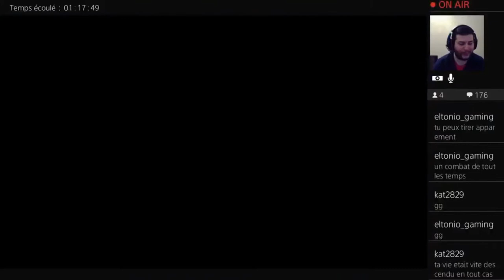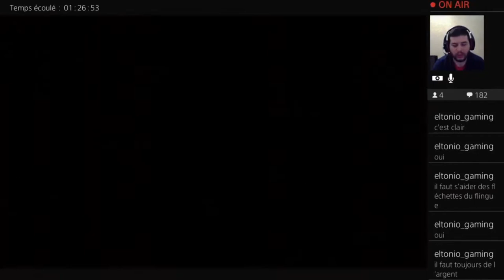Assassin's Creed Rogue EP57 - La colonie et la flotte de Shay - Let's play (fr)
On se retrouve pour un nouvel épisode et cette fois on va faire la colonie et s'occuper aussi de la flotte de Shay

Bon Visionnage
Warlox